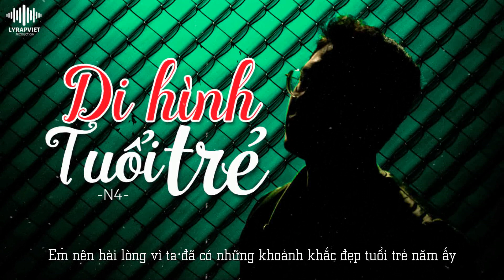Di Hình Tuổi Trẻ | N4 | Official Video Lyric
►Song : Di Hình Tuổi Trẻ
►Artist : N4
►Beat : LY Production
►Images : Update.